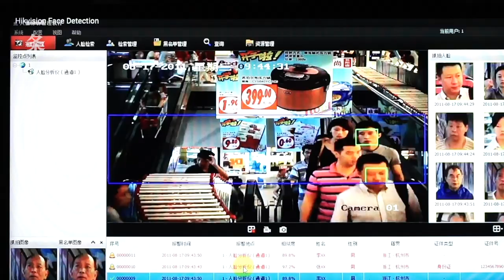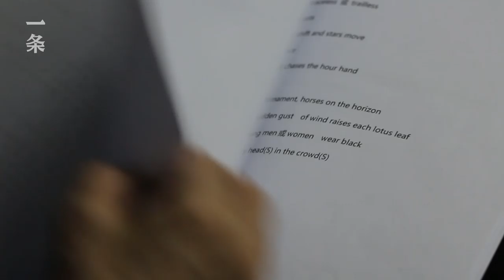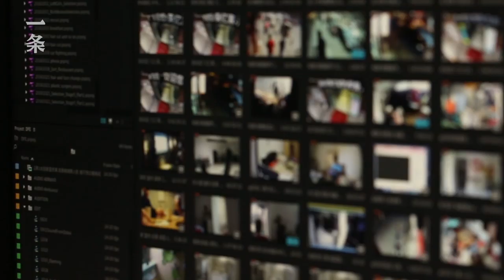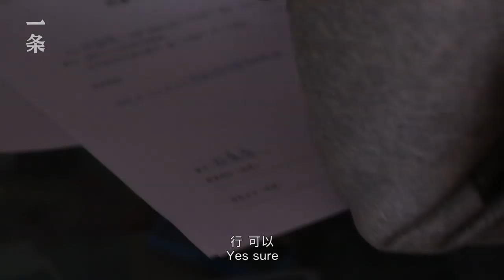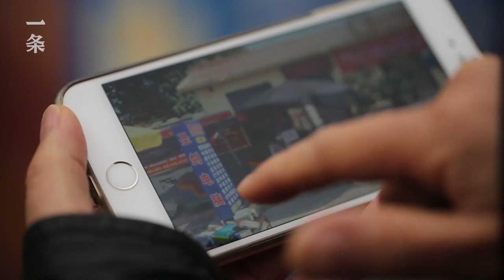《蜻蜓之眼》：全球首部無演員、無攝影師的電影 Dragonfly Eyes: the First Film with No Actor or Cameraman in the World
【好電影來了】《蜻蜓之眼》是有史以來第一部沒有演員、也沒有攝影師的電影，素材全部來自監控攝像頭，藝術家徐冰從11000個小時中挑出了81分鐘，剪成了一個淒美的愛情故事。該影片先後被全世界四五十個電影節邀約展映，每次都成為電影節上的焦點，看過的人都嘖嘖稱奇，“這對電影本身是一種顛覆”。

【Movie Express】Dragonfly Eyes is the first film with no actor or cameraman in the world ever since film was born. It uses only surveillance footage. Artist Xu Bing selected footage of 81 minutes from 11,000 hours and edited it into a sad love story. The film has been invited by nearly fifty film festivals for showing or exhibition. Audience are amazed by it and comment ‘it’s a subversion to film itself.’

一条視頻，每日更新，請記得開啟YouTube🔔通知！（字幕點擊視頻右下角設置即可找到）